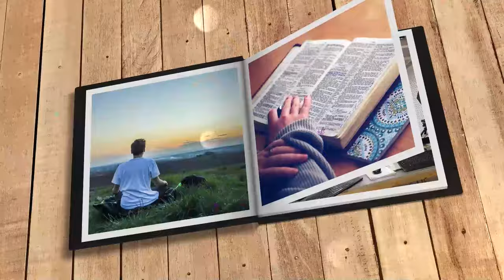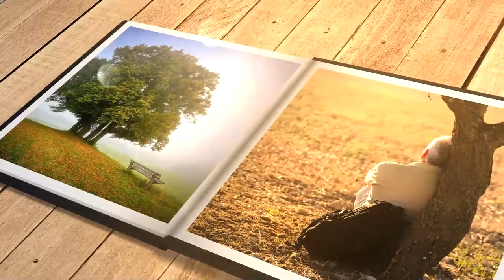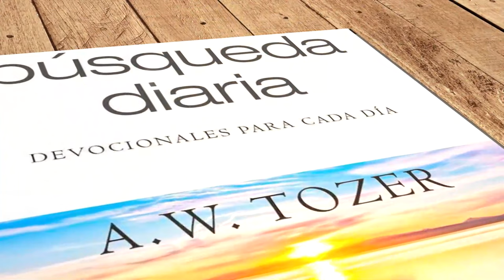Mi búsqueda diaria (18 de enero)